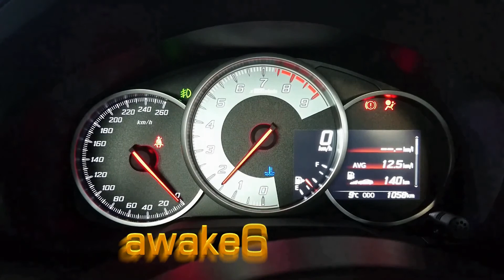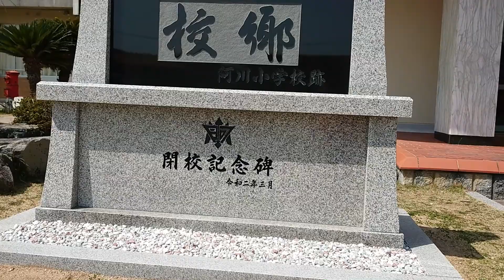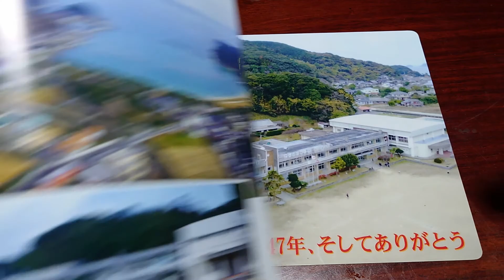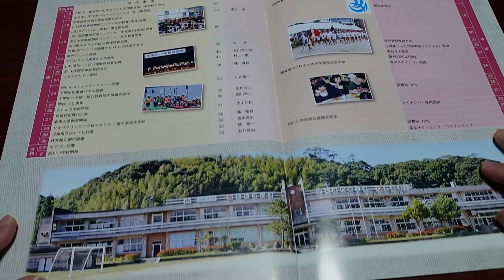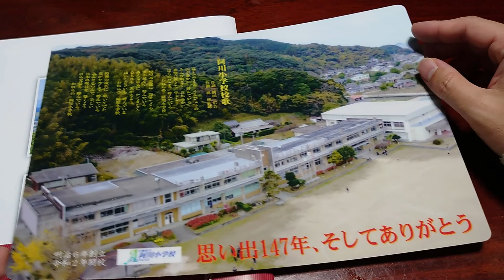阿川小学校閉校 147年間ありがとう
下関市立阿川小学校（山口県下関市豊北町大字阿川3755-1）
学校統合のために閉校ということで
147年の歴史に幕を閉じます。

廃校前に阿川小学校を訪れました。

昔あったアスレッチックやヒマヤラ杉など
懐かしいですね。